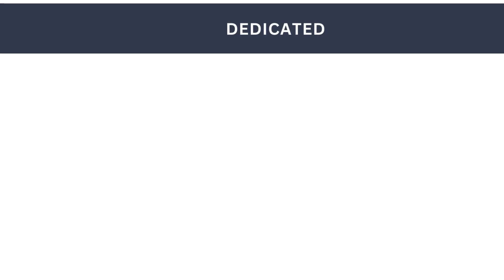Sun City West Real Estate Agent Quick Response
Char Wheeler-Riley has been a prominent figure in the West Valley real estate scene for over two decades, showcasing a remarkable commitment to serving the needs of both home buyers and sellers since she entered the industry in 2003. Her wealth of experience and unwavering dedication have solidified her position as a leading realtor, recognized for consistently surpassing the expectations of her clients. Whether you're in the market to purchase your dream home or seeking to sell a property, Char Wheeler-Riley is the seasoned professional you'll want advocating for you every step of the way.

Expertise in Sun City West

Specializing in the Sun City West region, Char Wheeler-Riley is a Sun City West real estate agent quick response. Her clients appreciate her ability to promptly address their needs and concerns, ensuring a smooth and efficient transaction process. When time is of the essence, Char’s quick response is invaluable.

Dedicated to Fast Service

Char Wheeler-Riley stands out as a Sun City West Real Estate Agent Fast Service. Her commitment to providing fast service means that clients can move forward with their real estate goals without unnecessary delays. This dedication to efficiency is a hallmark of her professional approach, making her a preferred choice for many in the area.
Affordable and Accessible

For those seeking an Affordable Sun City West Real Estate Agent, Char Wheeler-Riley is the ideal choice. She understands the importance of balancing quality service with affordability, making her services accessible to a wide range of clients. Her ability to offer competitive rates without compromising on service quality has made her a trusted name in the industry.
Comprehensive Real Estate Services

Char Wheeler-Riley offers a full spectrum of real estate services tailored to meet the unique needs of each client. From initial consultations to final closings, she is there every step of the way. Her expertise encompasses market analysis, property valuation, negotiation strategies, and personalized marketing plans for sellers. For buyers, she provides in-depth market insights and helps identify properties that meet their specific criteria.

Why Choose Char Wheeler-Riley?

1. Experience and Knowledge: With over two decades in the real estate industry, Char’s extensive experience and deep understanding of the West Valley market are unparalleled.
2. Client-Centric Approach: Char’s commitment to her clients is evident in every transaction. She takes the time to understand their needs and works tirelessly to achieve their goals.
3. Quick Response: As a Sun City West real estate agent quick response, Char ensures that all client inquiries are addressed promptly, facilitating a seamless real estate experience.
4. Fast Service: Her reputation as a Sun City West Real Estate Agent Fast Service means that clients can expect swift action on all aspects of their transactions.
5. Affordability: Char offers her top-tier services at competitive rates, making her an affordable choice for those seeking quality real estate assistance.

Get in Touch with Char Wheeler-Riley

If you’re looking for a Sun City West real estate agent quick response and Fast Service, Char Wheeler-Riley is ready to assist you. Contact her today to start your real estate journey.

Don’t wait – reach out to Char Wheeler-Riley and experience the difference of working with a dedicated, knowledgeable, and affordable Sun City West real estate agent. Your dream home or successful sale is just a call or click away.